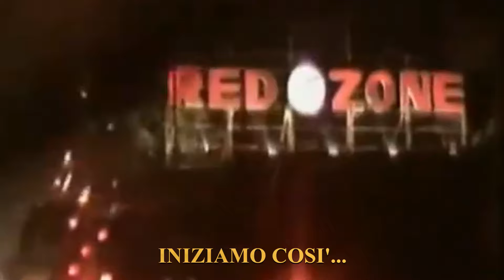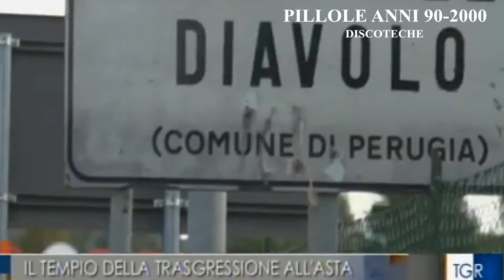PILLOLE ANNI 90-2000 (DISCOTECHE): Discoteca Red Zone (Perugia)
Benvenuti nello spazio "Pillole anni 90-2000" dove ogni mercoledì vi racconterò com'era la musica, le radio, le classifiche, le compilation e i programmi TV musicali degli anni 90-2000.

Oggi, per lo spazio dedicato alle discoteche, su richiesta di "io_sono_fabio" e Juri Postalino, vi parlerò di com'era e la storia della discoteca Red Zone di Perugia

Non avendola vissuta purtroppo in prima persona negli anni d'oro, non vi posso raccontare le emozioni, ma vi racconterò un po' la storia e le emozioni descritte in un blog; come sempre poi vi farò vedere anche contributi video (spezzoni di alcune serate, lo stato di abbandono in cui si trova ora e un servizio del TGR Umbria).

Se avete qualche ricordo legato a questa discoteca, o delle integrazioni/correttivi, scrivetelo nei commenti :)

Ringrazio "io_sono_fabio" e Juri Postalino per la richiesta.

Se avete delle richieste su delle discoteche di cui parlare, fatemelo sapere nei commenti.

Se vi è piaciuto il video mettete "mi piace".